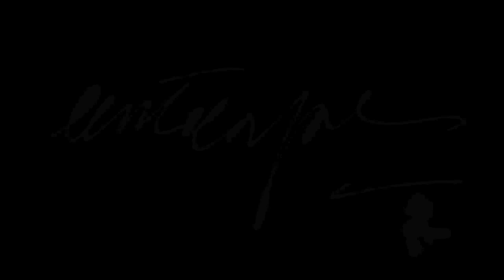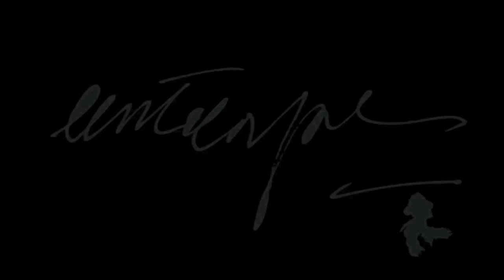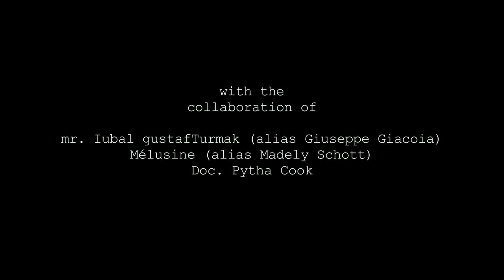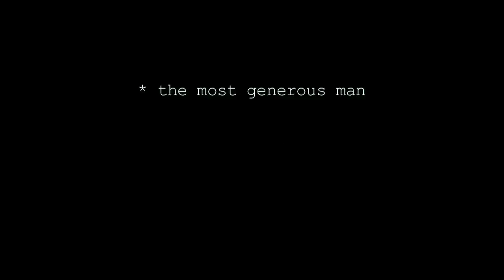CENTOCAPRE _ Oslo Version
the short film about the legend of Centocapre.
soundtrack by  Gustaf Turmak   (except for the first two minutes)
With Magely Schott, Giuseppe Giacoia, Pietro Rigolo.
Special thanks to: Associazione Culturale Vincenzo De Luca, Chiara Pirozzi, Marco Campanella, Filippo Antonio Prina, Bertelé Giuseppe, Giuseppe Conte, Lello Iacovelli & the musicians, the people of Latronico.